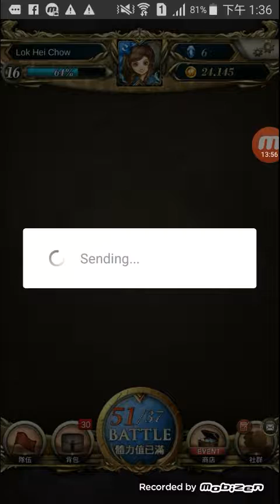TOS(First grade sealing)